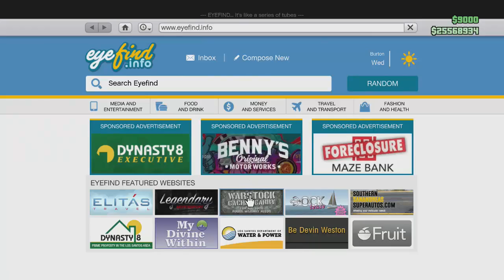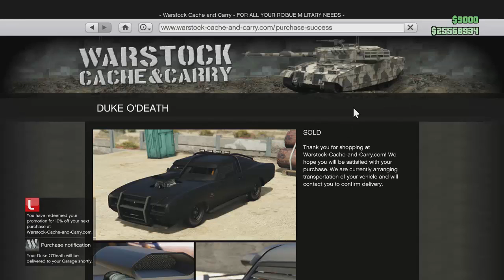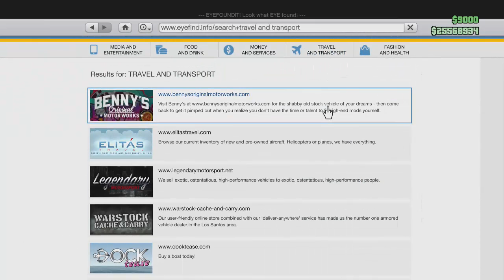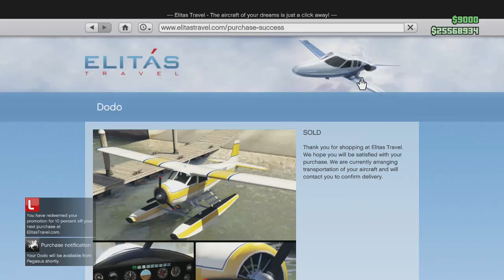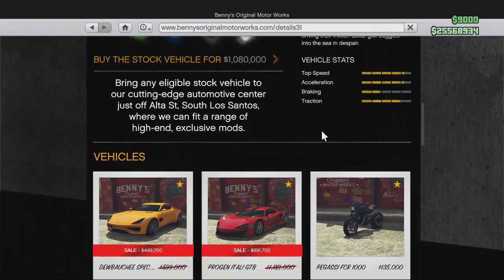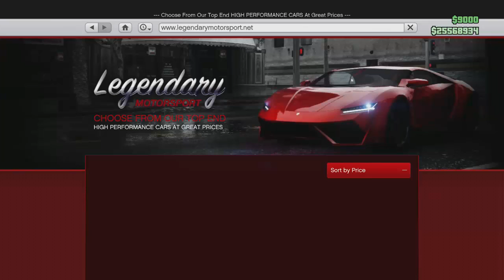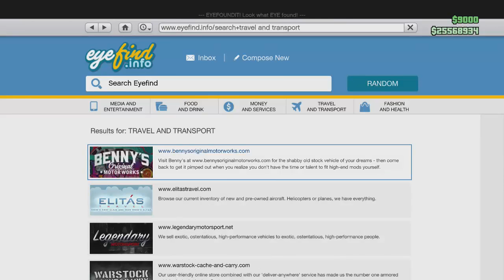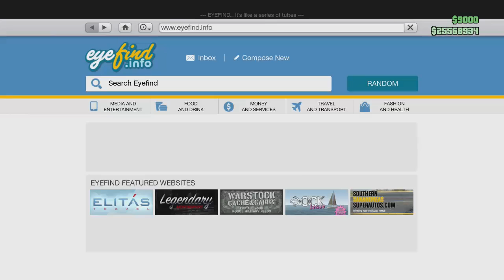GTA V Online DLC INGYENES JÁRMŰVEK bemutató ... Duke O’ Death Megérkezett végre ...